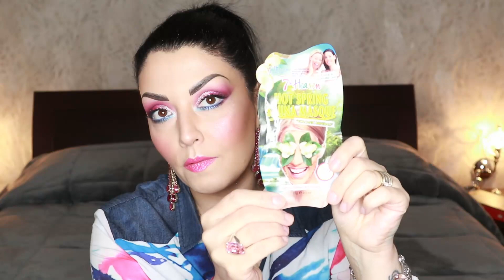PINK PANDA: HELLO SPRING MISTERY BAG + HAUL REVOLUTION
Ciao a tutti! Oggi spacchetteremo insieme l'ordine che ho fatto sul sito di Pink Panda e oltre ai prodotti che ho comprato vi farò vedere il contenuto della mistery bag che ho ricevuto in omaggio.

PRODOTTI ACQUISTATI:
Revolution Superdewy Liquid Blush - You had me at first blush   6,99€
Revolution Reflective eyeshadow palette - Ultra Violet   8,99€
Revolution Ultimate eye base - Light   5,99€
Revolution Bake & Blot - Translucent   4,49€
Revolution Eye Bright Illuminating Under Eye Concealer - Porcelain   9,99€

HELLO SPRING MISTERY BAG: OMAGGIO

Tutti i prodotti utilizzati nei video non mi sono stati inviati, ma li ho acquistati personalmente.

Attrezzatura utilizzata:
*Canon EOS M100
*Newer Luce ad anello
*Editing Video Filmora 9 PRO